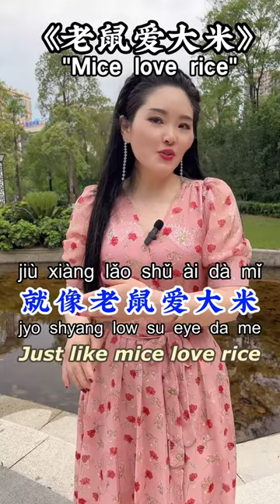Let’s sing “mice love rice” with me